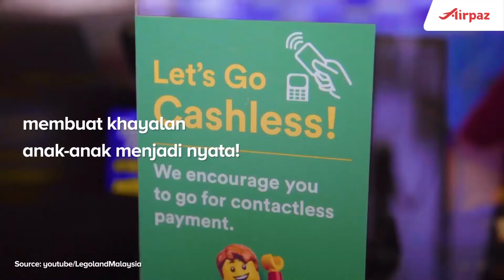Tempat Wisata Bermain Legoland Malaysia